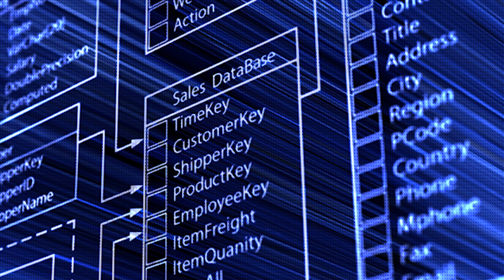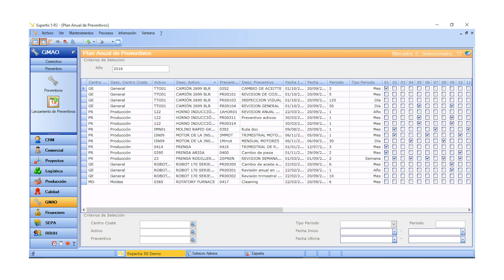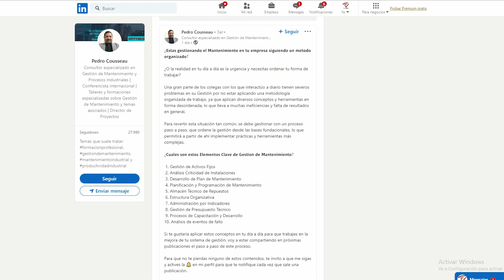¿Cómo debe ser un Mantenimiento moderno?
Electro Gremio TV entrevistó al Ing. Pedro Cousseau, especialista en Gestión del Mantenimiento. Hablamos sobre cómo debe ser el Mantenimiento moderno: prácticas a realizar y qué cosas se deben evitar.